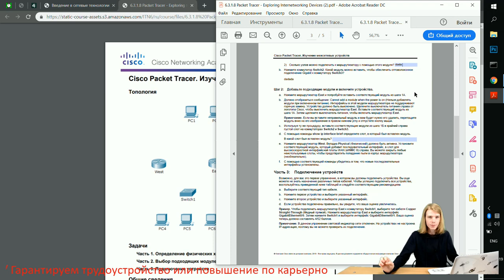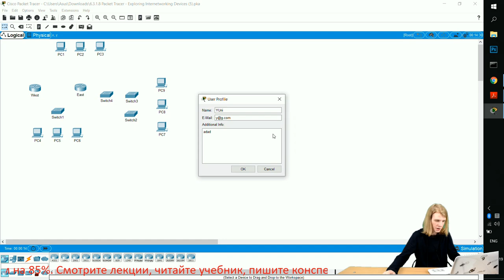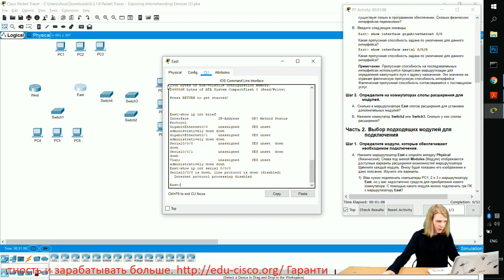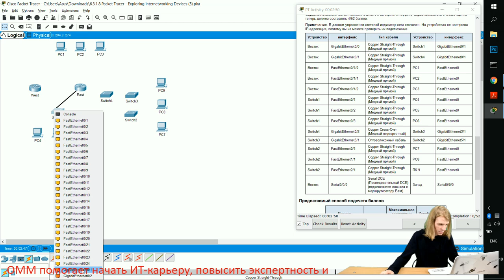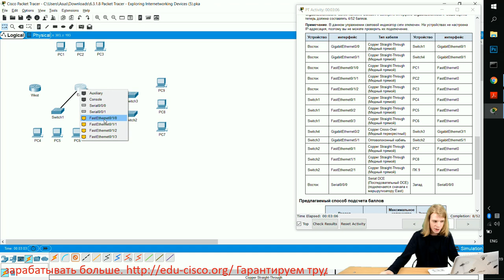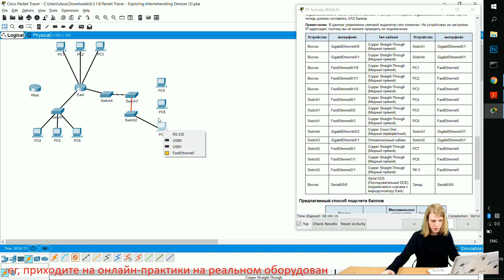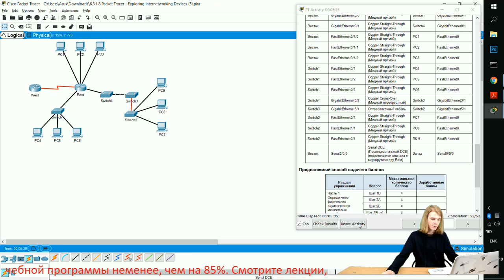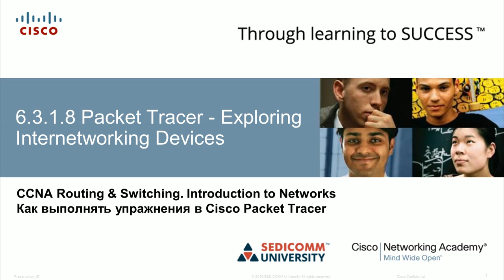Курс Молодого Бойца Часть 1 2020 CCNA 1 ITN 6.3.1.8 Packet Tracer - Изучение межсетевых устройств